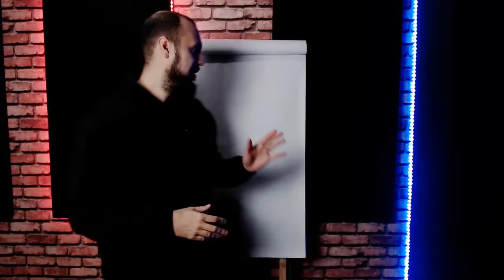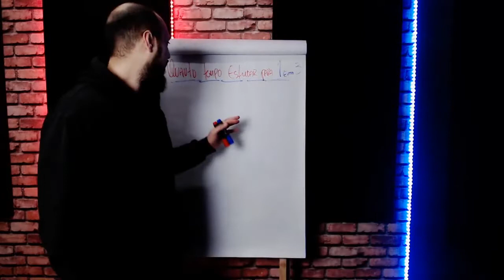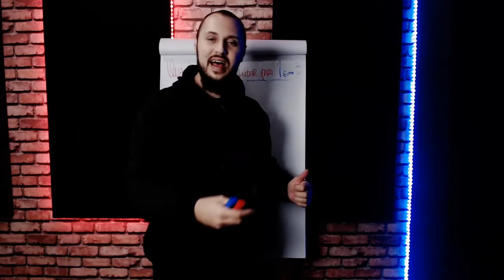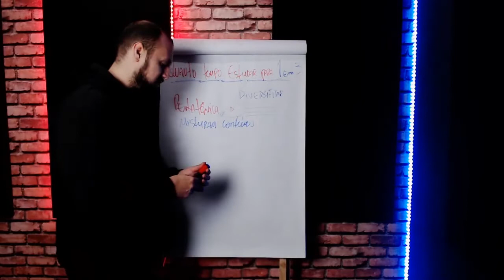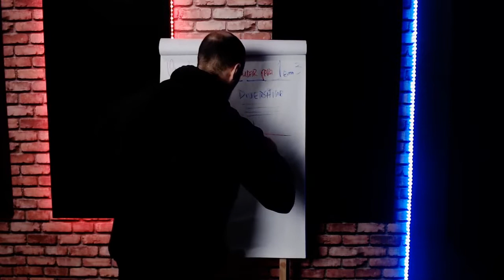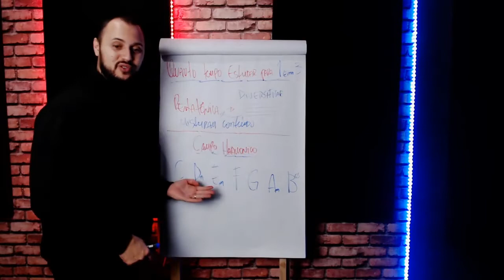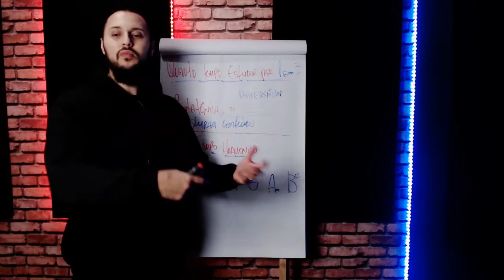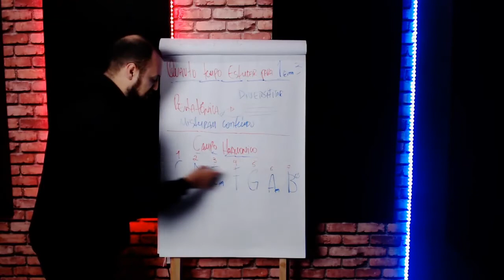Faça isso pra aprender CAMPO HARMONICO mais rápido noi baixo